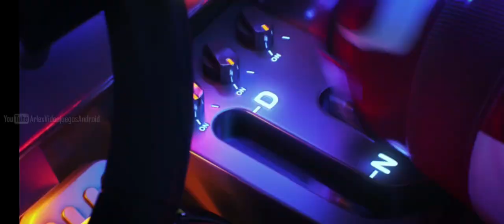Friends Racing Duo | Android gameplay